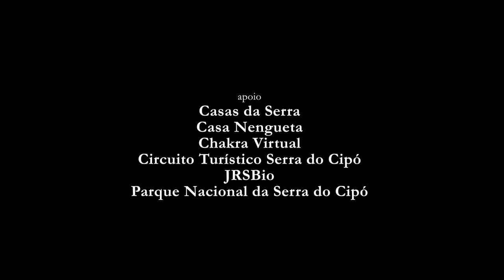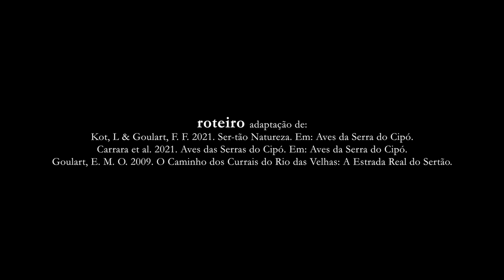Aves da Serra do Cipó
Produção: Jandaia Histórias Tropicais Co-Produção: DM Films Direção: Fernando Goulart & Luiza Kot Imagens: Fernando Goulart, Luiza Kot & Diego Murta
Colorização: Humberto Mundim
Narração: Juliana Floriano Trilha: Fernando Goulart
Patrocínio: Amplo Engenharia e Gestão de Projetos